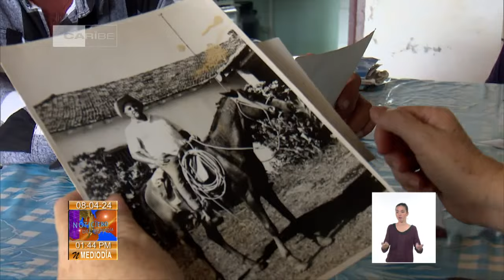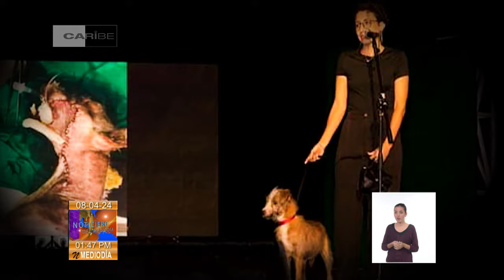Horizonte Cultural al Mediodía en Cuba: 08/04/2024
Del 12 al 16 de este mes se desarrollará en Santiago de Cuba la Conferencia internacional de Cultura Africana y Afroamericana. Detalles de esta y otras noticias del fascinante ámbito de las ArtesYLasLetras en Horizonte Cultural al Mediodía en Cuba este lunes 8 de abril de 2024.